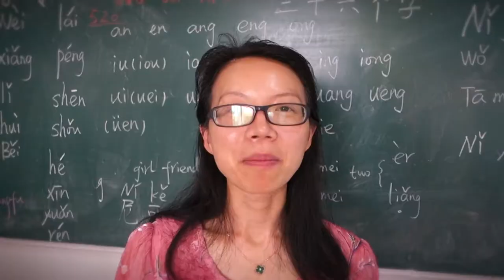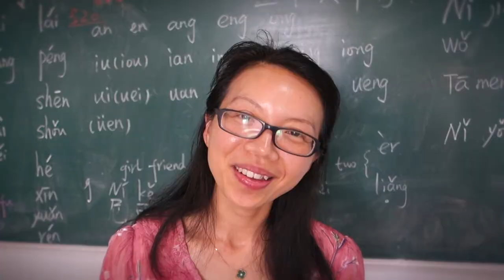YOUR ENGLISH NAME?! | Asking Chinese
Chinese reveal how they 'discovered' their english names…